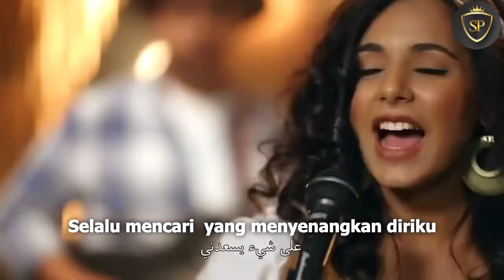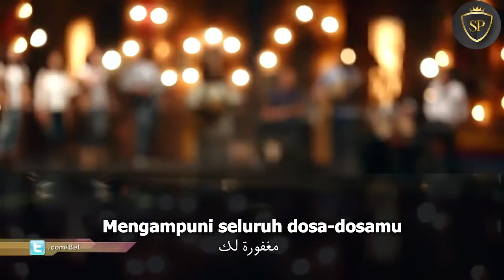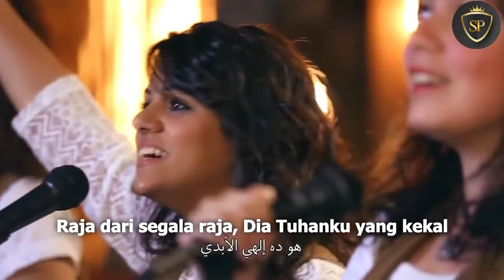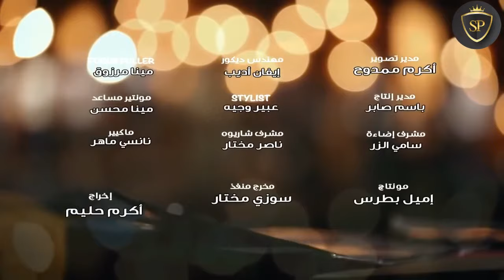Lagu Rohani Bahasa Arab | Terjemahan Indonesia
Mohon Maaf Judul asli Gereja Tahasia Di Arab Saudi videonya terpaksa dipotong sehingga hanya menyisakan lagu rohani Bahasa Arab.

Saudi Arabia sebagai negara asal agama Islam melarang penduduknya memeluk agama lain. Selain untuk menjaga kelestarian agama islam tentu saja juga untuk mempertahankan kelangsungan politik dan ekonomi.

Penduduk Arab Saudi yang akan memeluk agama lain selain Islam diancam dengan hukuman pancung. Dalam video uni seorang warga Arab Saudi memberi informasi bagaimana cara mereka beribadah supaya tidak diketahui pemerintah Arab Saudi.